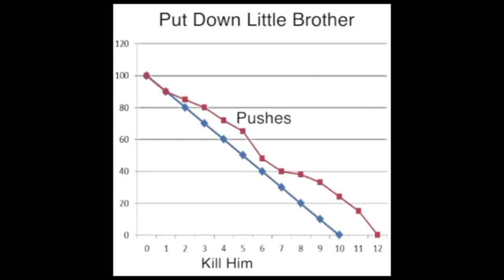【MMD x Jacksepticeye Animation】Schneep Keeps Pushing Anti Around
Model: BirdsSongs